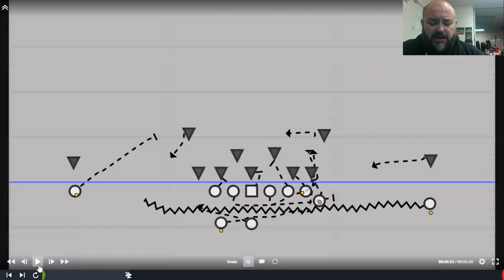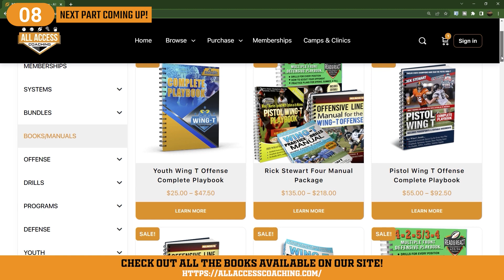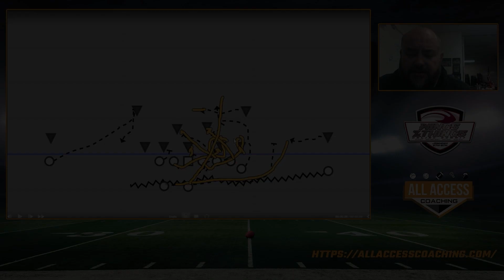Shotgun Buck and Trap (Influence Trap With QB)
Speaker: Heath Saint
- 1 State Title & 2 Runner-up's
ALL ACCESS COACHING

A team of championship coaches dedicated to helping other coaches. Offense, Defense, we have it all on this channel.

You don’t want a collection of plays, you want a SYSTEM.  Systems have answers.